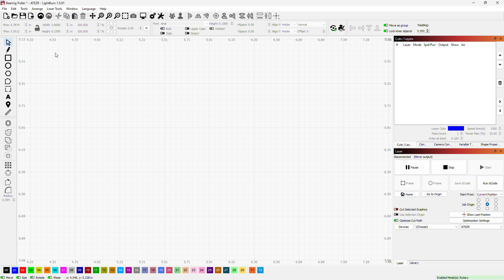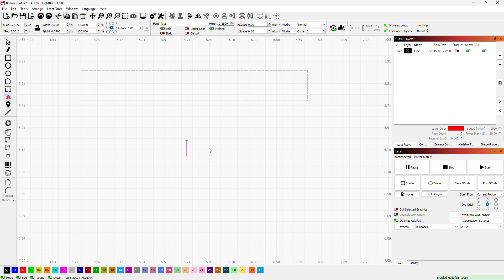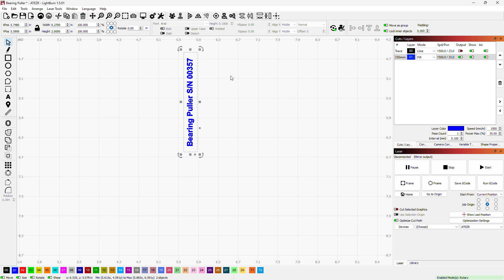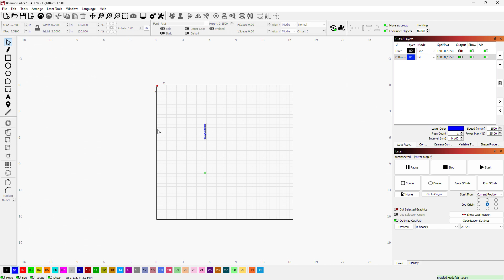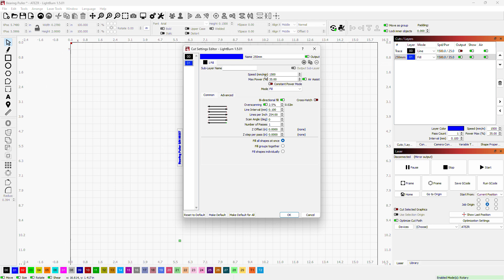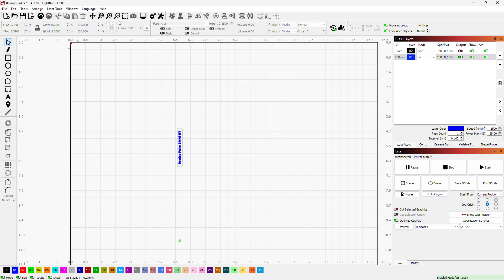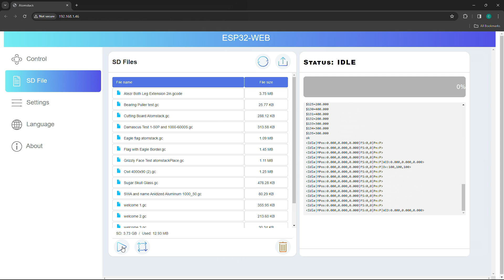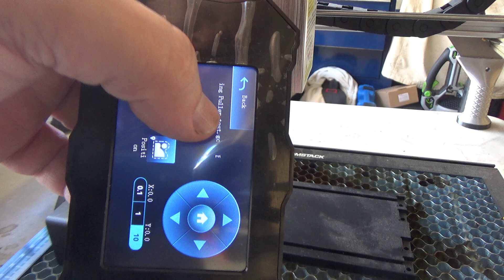How I Laser Etch Stainless Steel Custom Tooling Using a Diode Laser Engraver. Start to Finish.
I go through a simple step-by-step process using a diode laser with an Xtool Rotary Attachment to laser etch custom-made stainless steel tooling.
ATOMSTACK X20 Pro Laser Engraver with R1 Pro Rotary Attachment
12 Oz - BLI101 - Aerosol Black Laser Ink for Metals Marking - CO2 Laser
2 Oz - BLI101 - Aerosol Black Laser Ink for Metals Marking - CO2 Laser

737mechanic Amazon Store Front